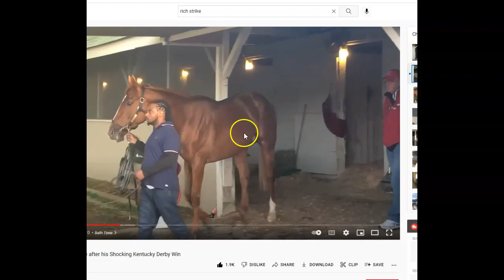Rich Strike a review on his health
Just sharing what I see in this race horse